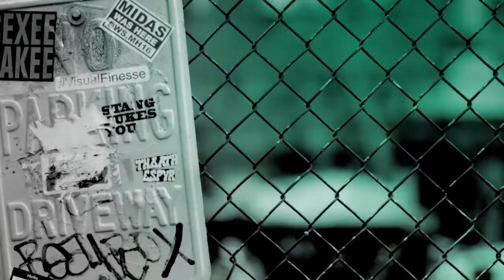Blythe Hill Talks Her "Dressember" Initiative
In 2005, Blythe Hill began hearing about the issue of sex trafficking. Despite her deep sense of urgency to help, she felt helpless. She wasn't a lawyer or a doctor or a social worker; her interests and talents were in fashion, trend analysis, and blogging. She didn't think she had much to offer to the fight, until four years later. In 2009, Blythe challenged herself to wear a dress every day of December (hence: Dressember) Every year, thousands of advocates around the world take on the creative challenge of wearing a dress or tie during the 31 days of December. The dress or tie serves as the conversation starter to educate your community about modern slavery. The organization believes YouCanDoAnythingInADress, including raise millions of dollars to support the fight to end slavery.